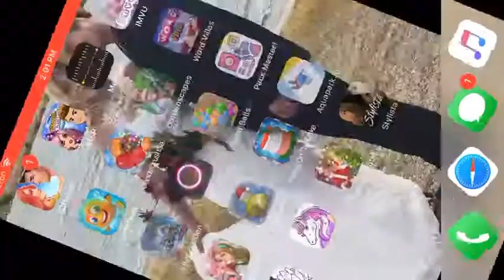MSP Account up for trade or sell!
If selling want 50k Credits

If buying I want a IMVU Acc

She has
12 non level ups
43 level ups
155 rare weeks
3 quest rares
8 birthday/holiday rares
Plus a few other basic rares mixed in!
She has almost 1000 StarCoins
She has 5 Diamonds

All together that’s 200+ rares!